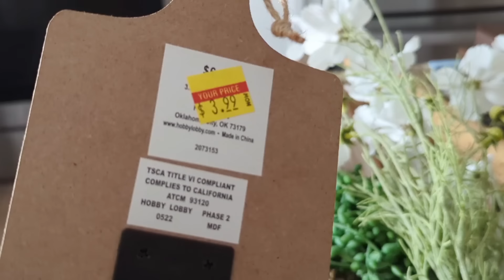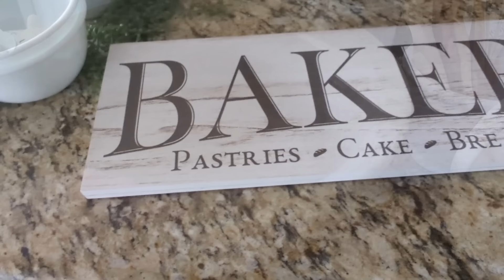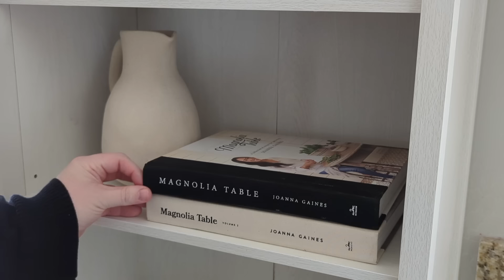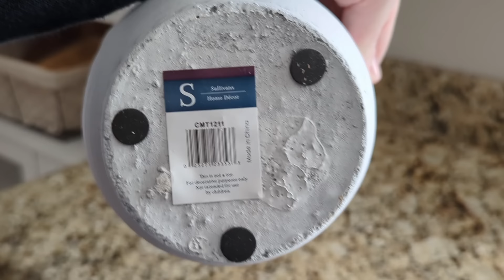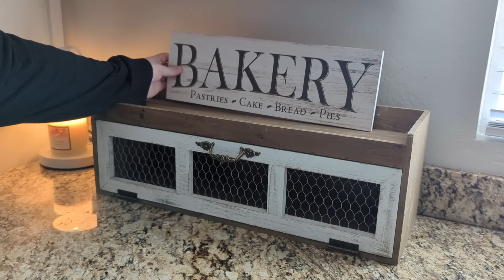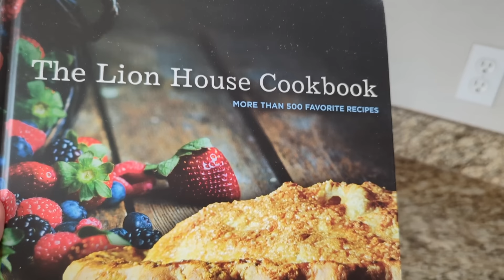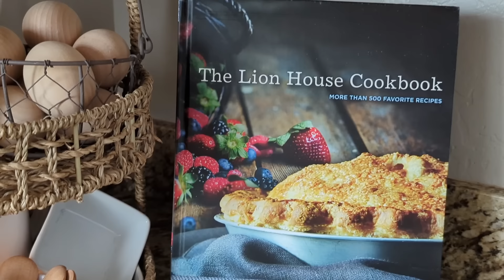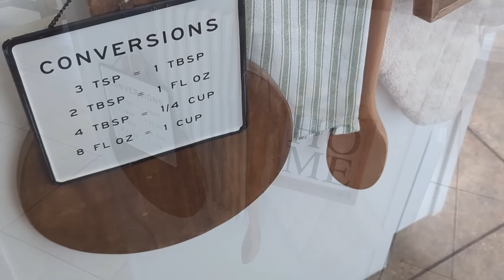🌷2024 COZY SPRING KITCHEN DECORATE WITH ME│SPRING DECOR IDEAS│DECORATING FOR SPRING 2024│HOME DECOR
COTTAGE FARMHOUSE, SPRING DECORATE WITH ME 2024, SPRING DECORATING IDEAS, SPRING KITCHEN, 2024 SPRING HOME DECOR, COZY SPRING KITCHEN, HOME DECORATING INSPIRATION

Hi sweet friends! Join me as I give my kitchen a spring refresh! So in love with how everything turned out! Get some cozy spring decorating ideas and inspiration for your home in this video. 🤍

➡️SCALLOPED POTS

My name is Sara and I'm a wife, mother and lover of all things home decorating, homemaking, crafting, cleaning and just making our home special for my family. Thanks for visiting and I hope you enjoy! 🤍